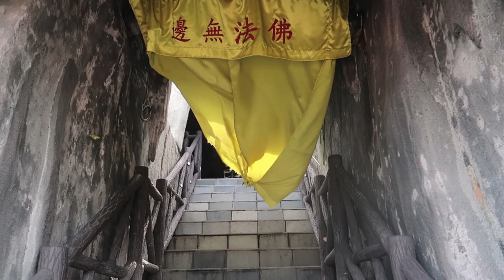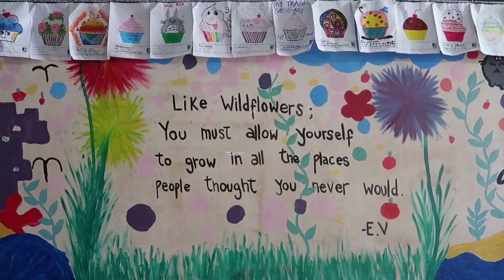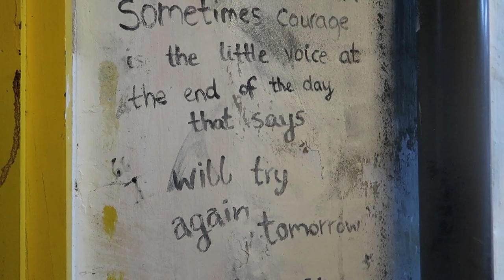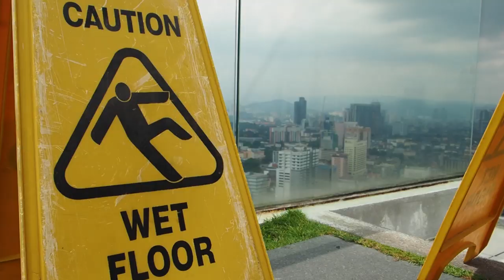MALEZJA- Kiedy powiem sobie DOŚĆ!!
Ten vlog miał nie powstać bo brak w nim historii, ale po prostu szkoda było by zmarnować tyle materiałów :)